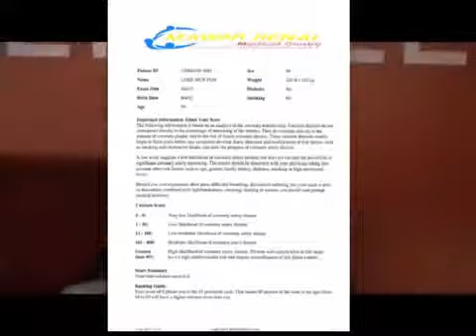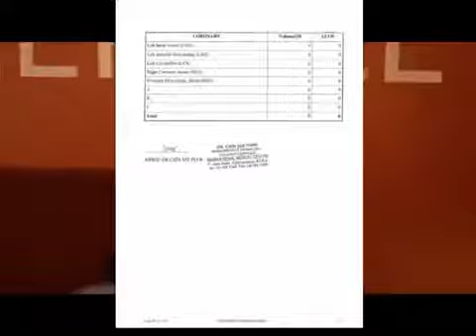Amazing Testimonial of Tony Loke (Livextra)- 60 yrs old Healthy Heart